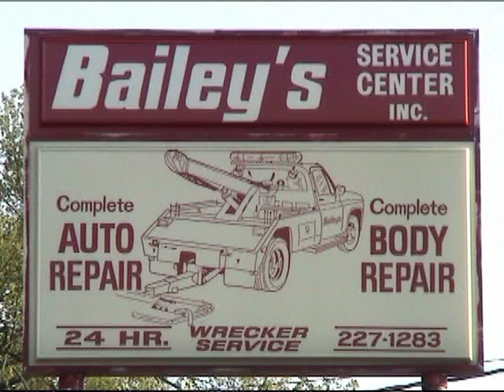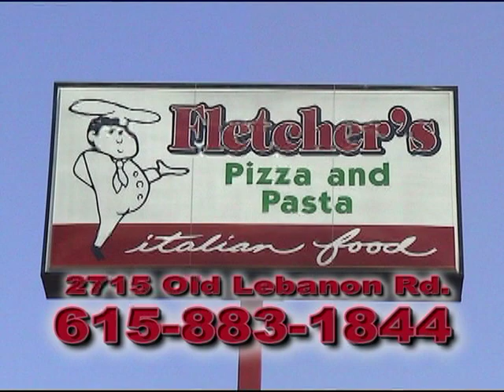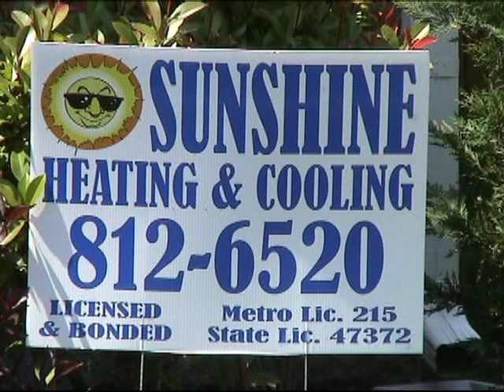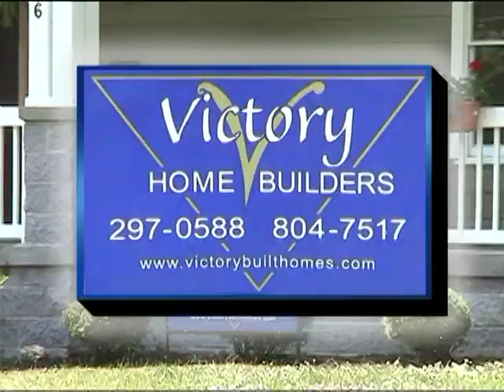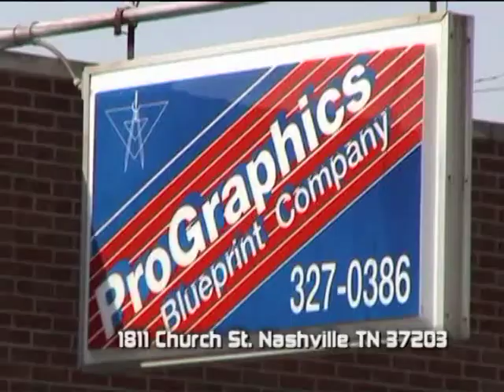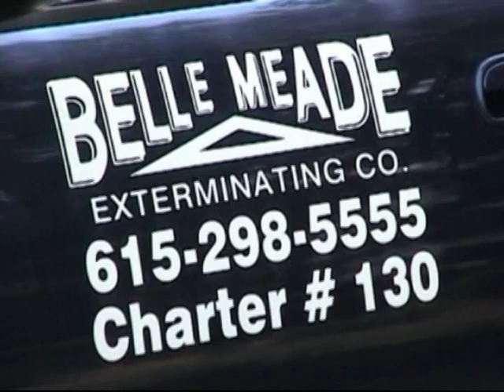saw tv 005